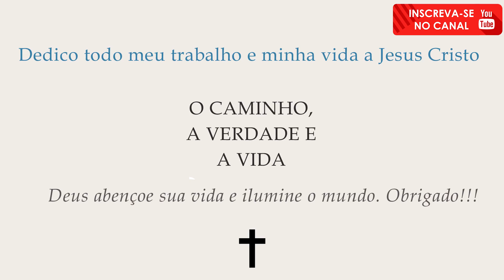Pintando um leao pintura oleo sobre tela iniciantes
Neste vídeo eu mostro todo o processo de como pintar a juba de um leão estilizado. Utilizei muito neste quadro uma técnica mais solta de pintura.  O resultado é muito agradavel de pintar.

CURSOS ONLINE de Pintura Oleo que eu indico:

1 - Como Pintar Paisagens a Oleo - professor Marcio Monteiro

2 - Destravando o Realismo - do Grafite ao giz pastel - Farlen Rochiero